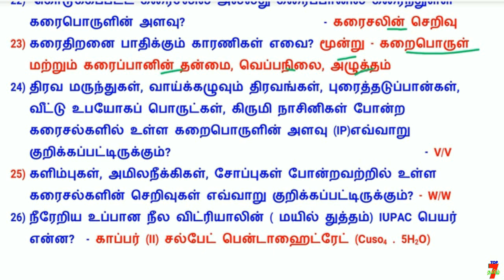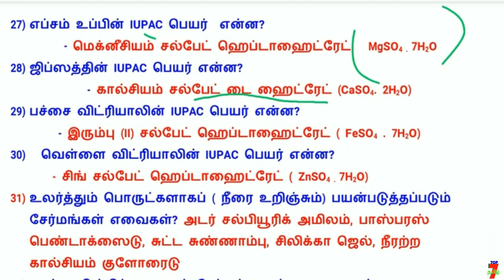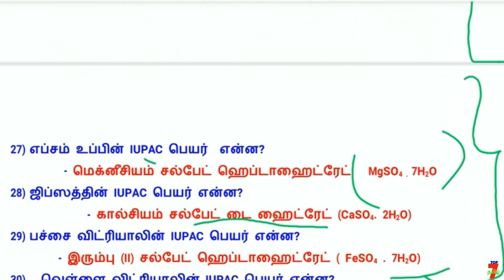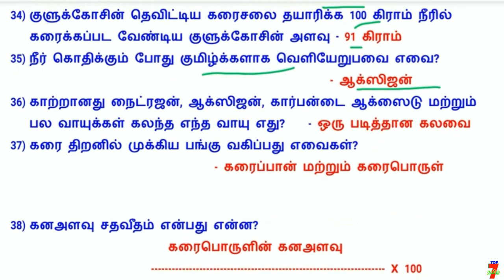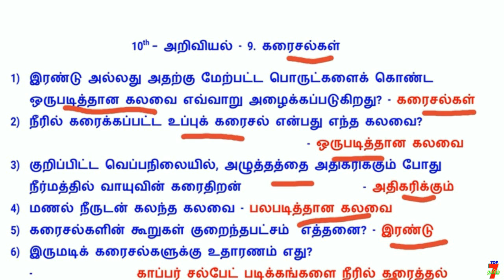SCIENCE 10th New Book Leeson - 9 கரைசல்கள் பாடத்தில் முக்கியமான வினாக்கள்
வாழ்க்கையில் வெற்றி பெற "தகுதி" அவசியம்..
                                    அவை...
த - ( தன்னம்பிக்கை )
கு - ( குறிக்கோள் )
தி - ( திட்டமிடல் )